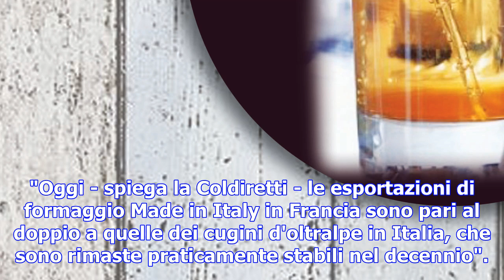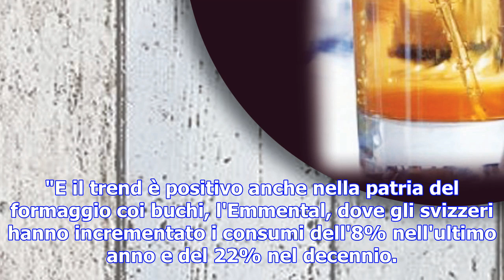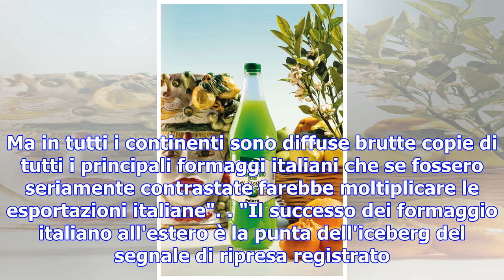Record storico per export formaggi italiani, francia primo 'cliente' - terra & gusto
ROMA - Mai cosi tanto formaggio italiano è stato consumato all'estero come nel 2017 che ha fatto seg...